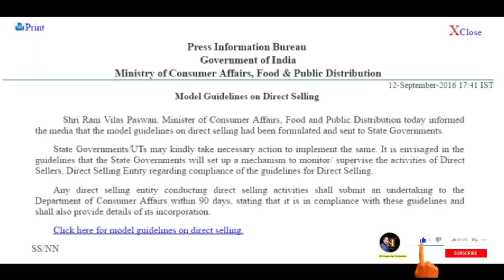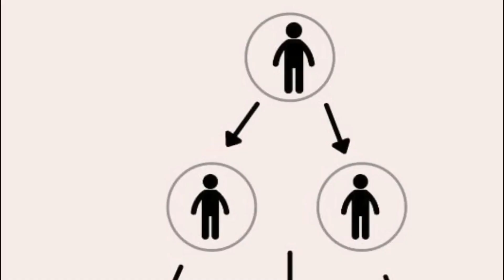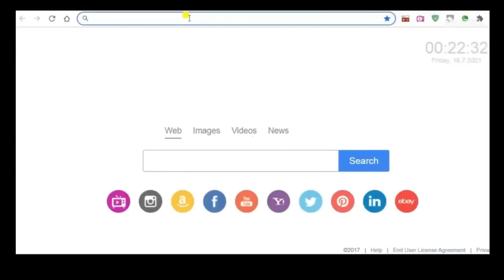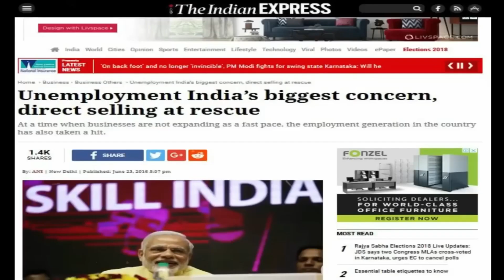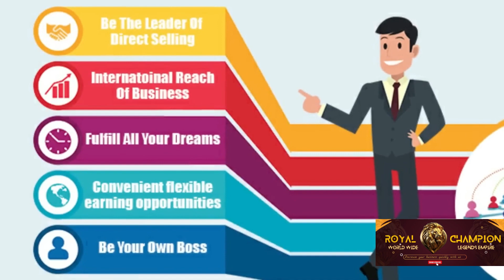Direct Selling Legal Join fast || Govt. of India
🔴"Network Marketing is a type of business opportunity that is very popular with people looking for part-time, flexible businesses.
Network Marketing programs feature a low upfront investment--usually only a few hundred dollars for the purchase of a product sample kit--and the opportunity to sell a product line directly to a friend, family and other personal contacts".
🔴"ROYAL CHAMPION WORLD WIDE LEGENDS EMPIRE"  विभिन्न क्षेत्रों के कामयाब लोगों को एक साथ एक मंच पर लाकर उनके ज्ञान और अनुभवों से सीखने की दिशा में एक प्रयास है।
🔴"ROYAL CHAMPION WORLD WIDE LEGENDS EMPIRE"  is the world’s most watched and most trusted resource for Network Marketing training and support is an effort to bring successful people from different fields together on one platform and learn from their knowledge and experiences.

🔴NETWORK MARKETING MASTERY !
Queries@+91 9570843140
I have trainings, that will help you be successful in your network marketing business and create the lifestyle you have been dreaming ,today and get started.